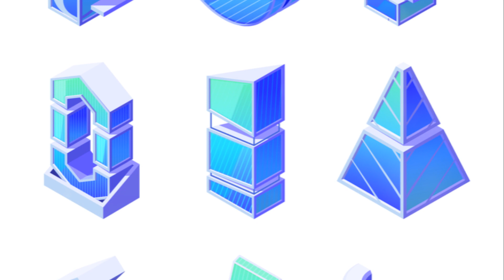Neom is Happening! January 2024 UPDATE| World Facts Unraveled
With more than 60,000 workers currently on the ground, the footage reveals the construction progress on its mega-projects, with further developments evident on the infrastructure interlinking them, with roads, utilities and a hospital already built.